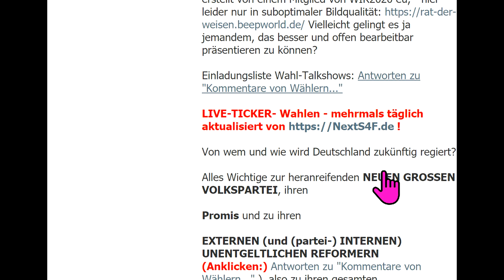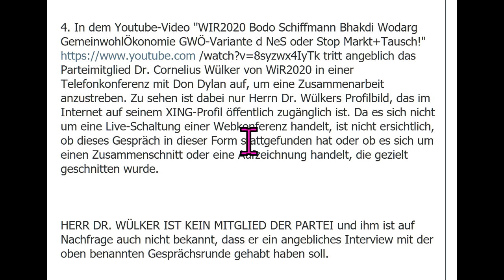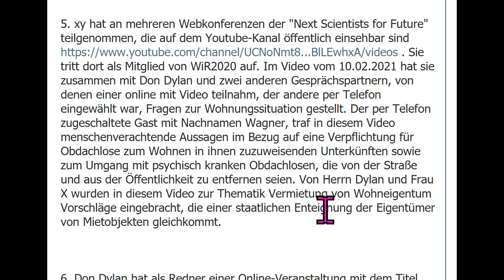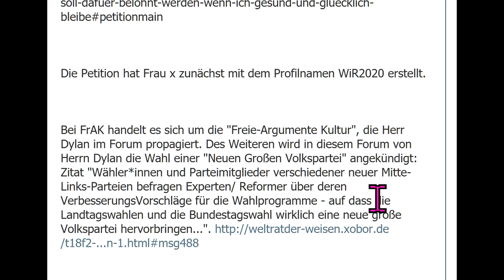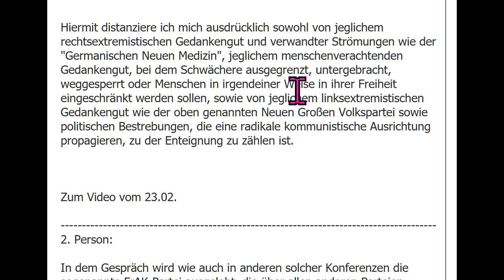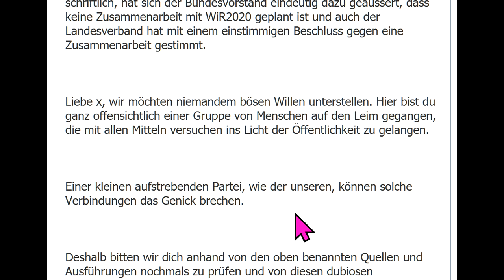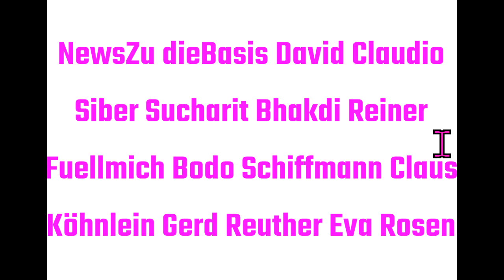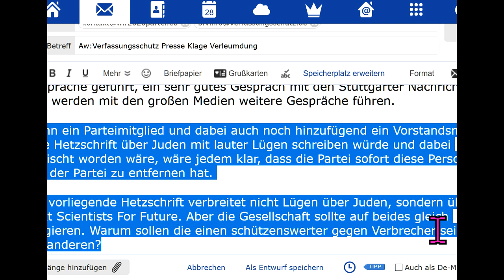WIR2020 -Hetzschrift geleaktTipsFür dieBasis Sucharit Bhakdi Reiner Fuellmich Bod Schiffmann Reuther